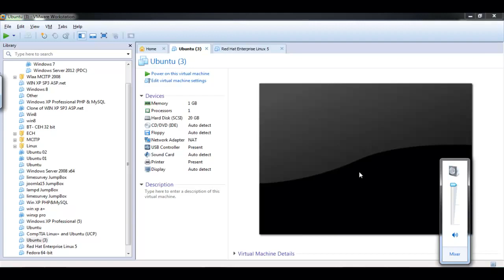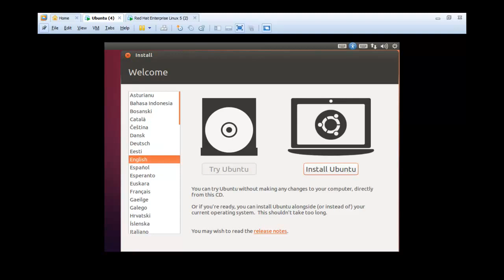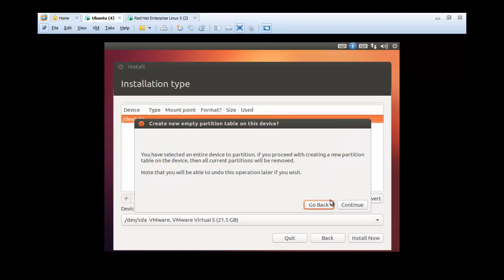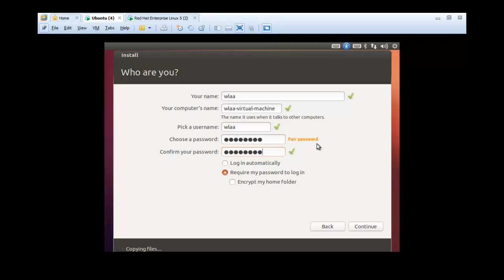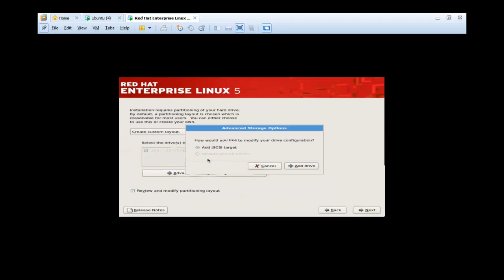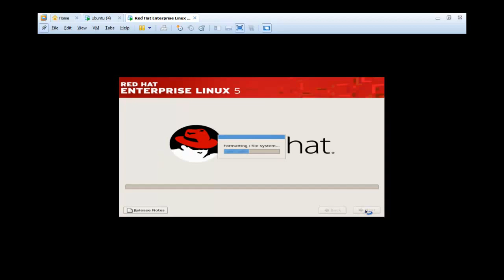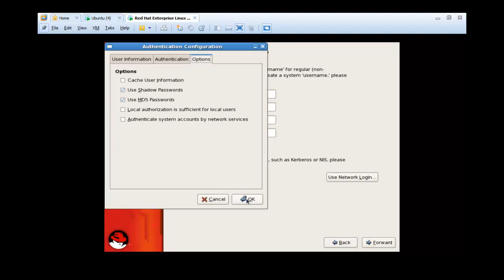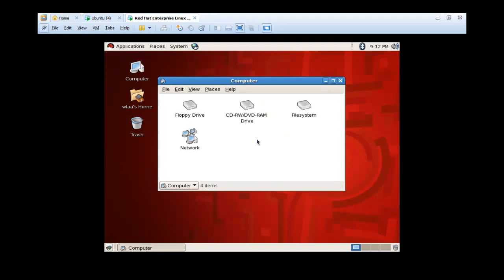13-CompTIA Linux + (Install RedHat & Ubuntu Linux Advanced) By Eng-Wlaa Isam | Arabic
13-CompTIA Linux + (Install RedHat & Ubuntu Linux Advanced) By Eng-Wlaa Isam | Arabic